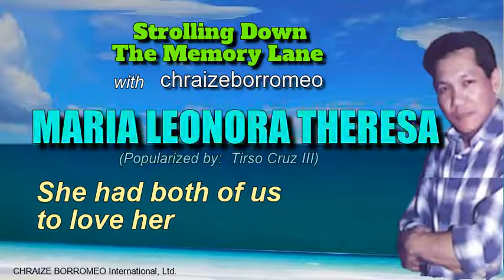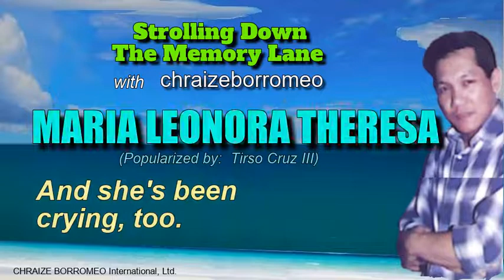MARIA LEONORA THERESA - chraizeborromeo (with Lyrics)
MARIA LEONORA THERESA
Popularized by : Tirso Cruz III
Cover by:  chraizeborromeo
Maria Leonora Theresa... is a doll, a token of love... of the famous love team Nora Aunor and Tirso Cruz III in Philippine movies in the early '70s.
This song is requested by one of their fans.